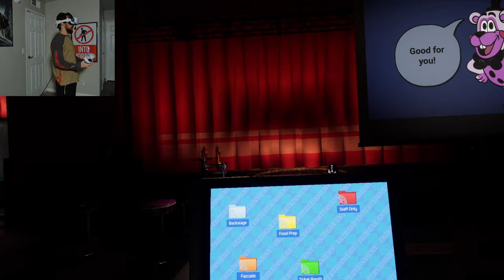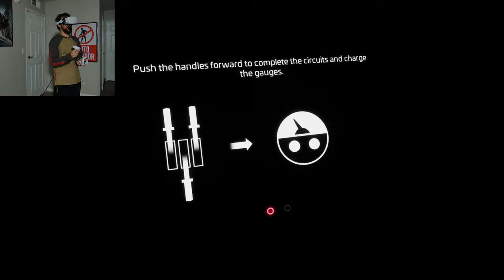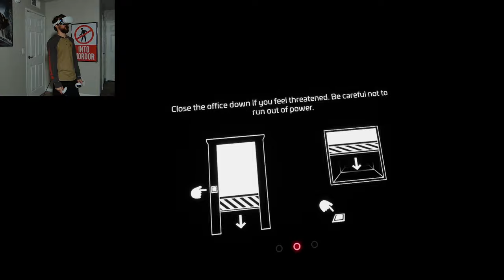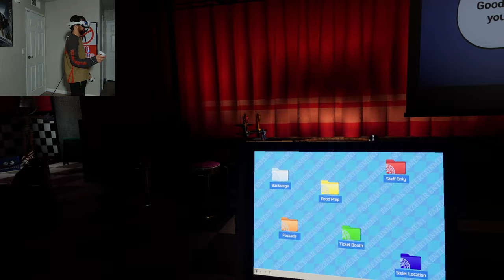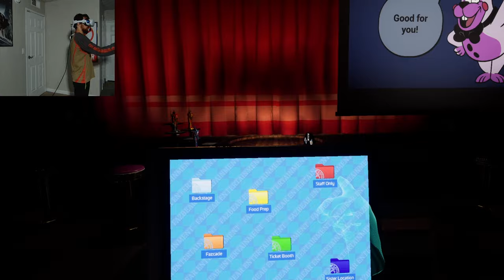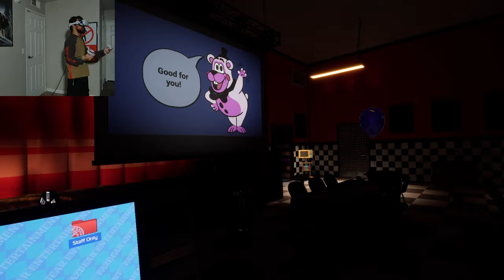Five Nights at Freddys Help Wanted 2 | Part 6